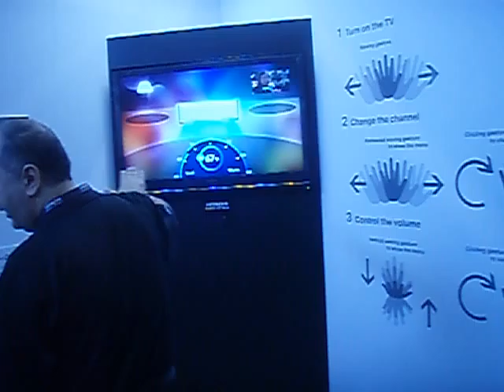CES 2009 - Hitachi Gesture Controlled Television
Hitachi's implementation of Ottawa based Gesture-Tek's motion tracking software.  This video demonstrates how the technology could be used to control a next generation television .